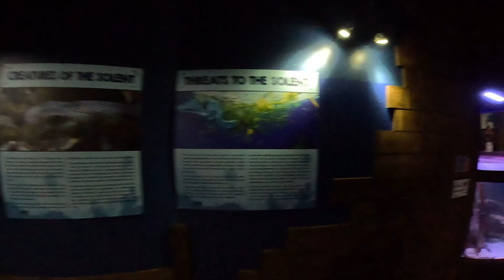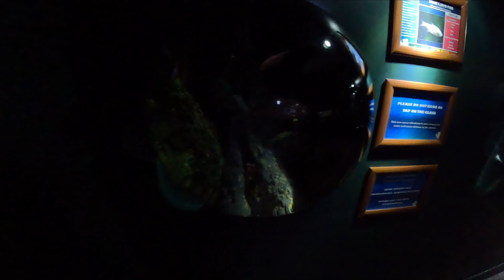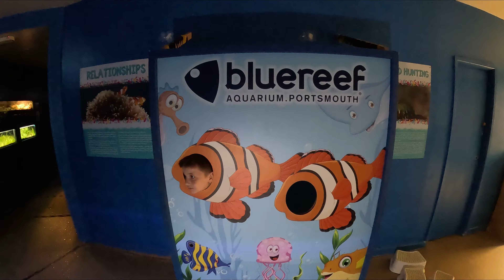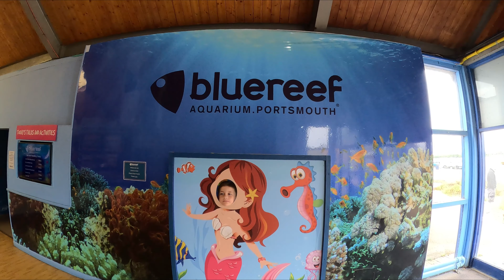Blue Reef Aquarium Portsmouth Full Walkthrough (August 2023) [4K]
[4K] Welcome to the Blue Reef Aquarium Portsmouth, join us as we take you on an undersea adventure into a hidden world beneath the waves from the rich varieties of the waters of the UK to the beautiful tropical coral reefs home to hundreds of brightly colored fish.

Blue Reef Aquarium is a national chain of public aquariums owned by Astro Parks that offer immersive experiences for visitors to explore and learn about aquatic ecosystems. Founded in 2001, the first Blue Reef Aquariums were established in Tynemouth and Porstmouth, which were formerly Sea Life Centers. Since then, Blue Reef expanded to various locations across the United Kingdom, including Portsmouth, Newquay, and Hastings. These aquariums provide an engaging and educational environment for people of all ages to discover the diverse underwater world.

The Blue Reef Aquarium Portsmouth is located in Clarence Esplanade, Southsea, Portsmouth, England, that opened on 25 March 2002. Formerly home to the Southsea Sea Life Aquarium.

The aquarium has over 40 living displays, home to various species including tropical sharks, lobsters, seahorses, and tropical fish. Blue Reef Aquarium Portsmouth offers guests the ability to view a large ocean tank, with an underwater walkthrough tunnel that offers close encounters with reef fish.

In 2007, the aquarium opened the Blue Reef Beach Club, a new outdoor activity area incorporating a wet play zone for children with fountains and giant showers.

Blue Reef Aquarium Portsmouth has some incredible zones that contain a variety of displays

Solent Seas
The Solent is a waterway around 15-20 miles long in the English Channel that runs in along mainland Hampshire and out to the Isle of Wight. The Solent Seas are vast and beaming with life, all of which make up a very important ecosystem in Hampshire. The main categories are coastal, marine, freshwater,  and wetlands – but also include reefs, rockpools, kelp beds, sea forests, sand and even deep-water corals!

Tropical Treasures
Tropical oceans encircle Earth in an equatorial band between the Tropic of Cancer (23.5° North latitude) and the Tropic of Capricorn (23.5° South latitude). One of the key features that make up these tropical environments are coral reefs. Coral reefs provide an important ecosystem for marine life, offering food and shelter among their crevices and branches for animals including fishes, molluscs, sea urchins and sponges. These reefs thrive in warm and clear water and rely heavily on the sun to grow.

Freshwater Fun
Freshwater is any naturally occurring water, that isn’t in the sea. It comes from sources like rainfall and moisture in the atmosphere. Unlike seawater, or ‘marine’ water, freshwater is much less salty (less than 1% salt content) and has very different temperatures, light, and vegetation.

Blue Reef Aquarium Portsmouth offers a variety of tickets, online standard tickets are £14 for adults and £11 for juniors and £48 for a family of 4. Prices may be more expensive if purchased on the door.

Our Blue Reef Aquarium Portsmouth info can be found here with all the details you will need for a visit:

⏱️⏱️ CHAPTERS ⏱️⏱️